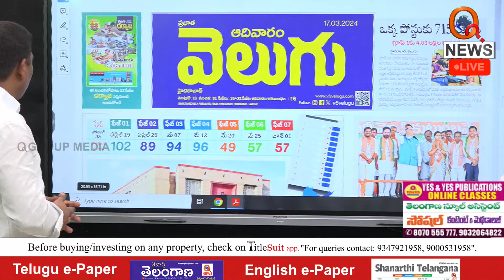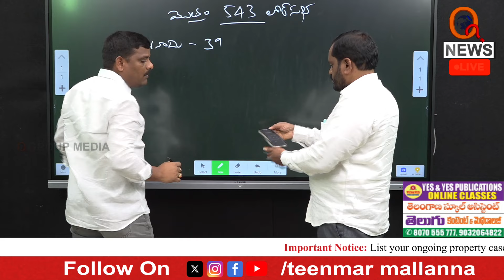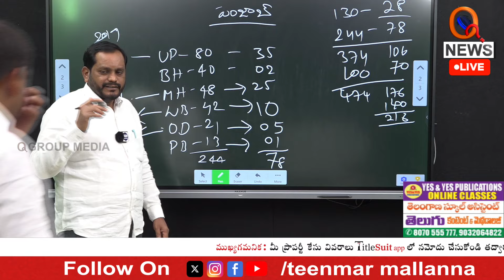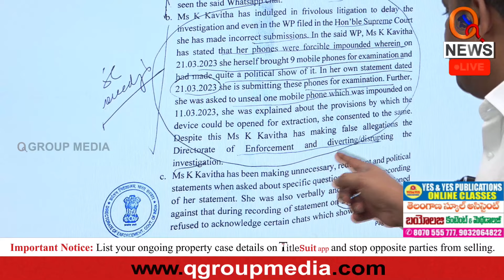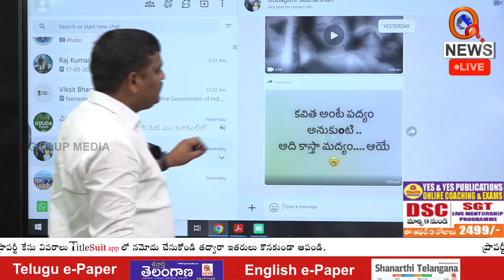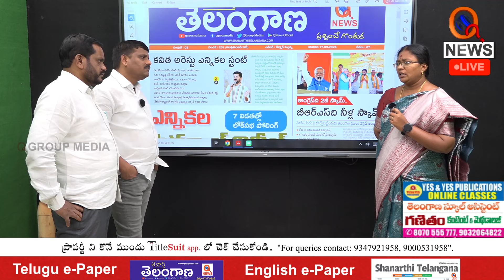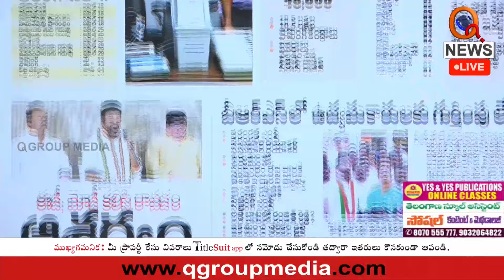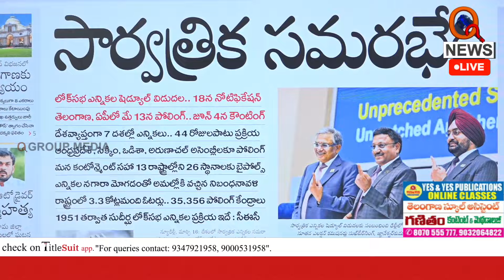Morning News With Mallanna 17-03-2024 l Teenmarmallanna I Shanarthi Telangana e-paper